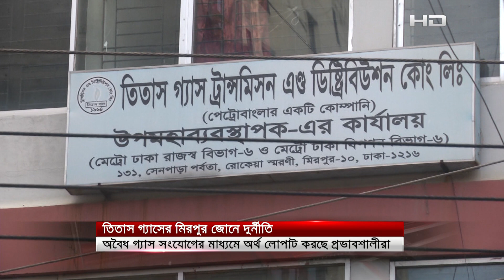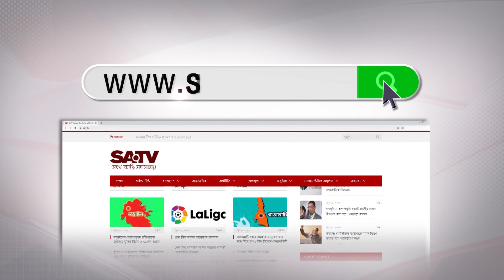অবৈধ সংযোগের মাধ্যমে সরকারের অর্থ লোপাট করছে তিতাস গ্যাস কোম্পানি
SA TV Location:
Bangladesh